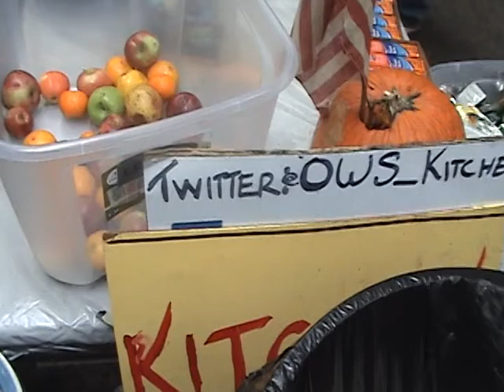Occupy Wall Street, Liberty Plaza, Oct. 15, 2011 -- Kitchen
Serving food for lunch to the occupiers.
Who said you can't get a free lunch in New York City?